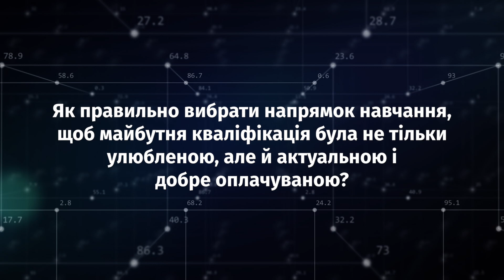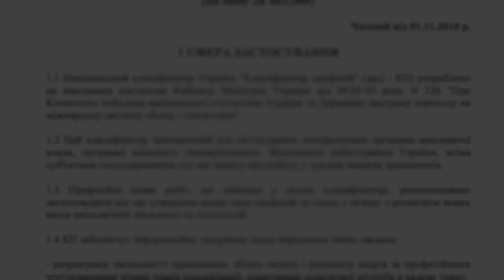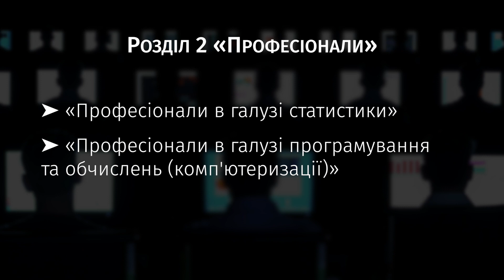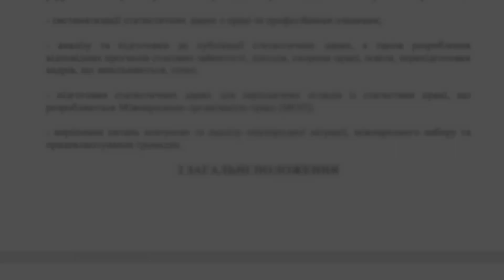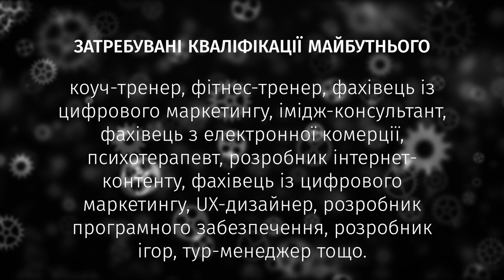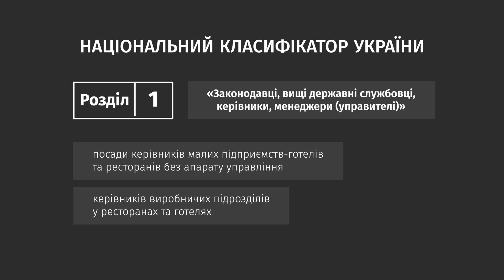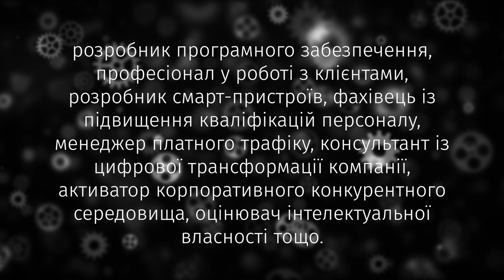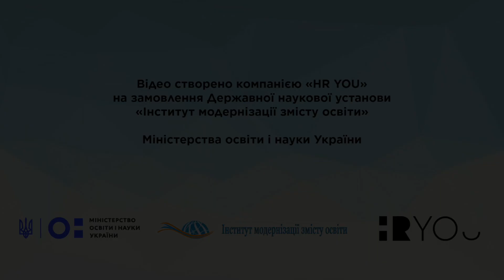Професії та кваліфікації майбутнього відповідно до класифікатора професій ДК 003:2010 (Частина 1)